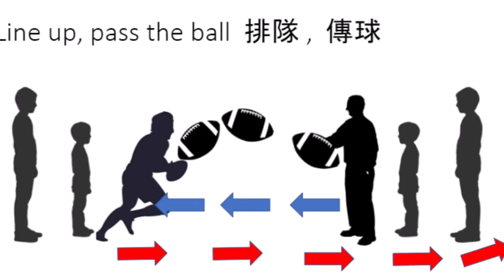How to coach RUGBY - coaching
Rugby is the national sport. 英式橄欖球是國家運動
If you want the ball you need to tackle the person with the ball​
如果你想要搶球,你需要擒抱並摔倒對方球員. Rugby英式橄欖球​
Anyone can play Rugby​
任何人都可以玩英式橄欖球 ​
You must be able to catch and pass then you can play rugby. ​
你必須能夠接球和傳球,那麼你就可以玩英式橄欖球​
Rugby is a contact sport.​
英式橄欖球是一項接觸性的運動​​
Each team consist out of 15 players.​
每支球隊由15名球員組成